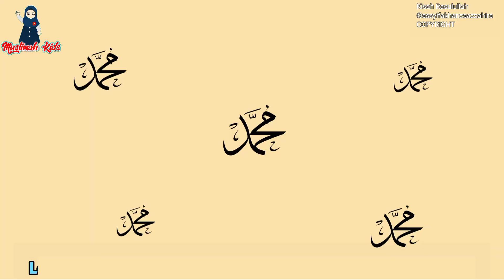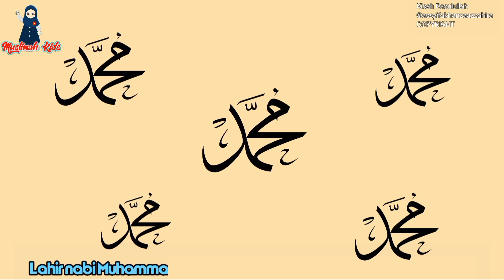Lagu Anak Islami - kisah nabi Muhammad shalallahu alaihi wasallam| kisah Rasulullah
lagu anak kisah Rasulullah
lagu cerita nabi Muhammad Saw

lahir nabi Muhammad tanggal 12 Senin tahun gajah  rabiul awali
cocok dengan 20 April bukanya 571 Masehi

ayahnya nya Abdullah dan ibu nya aameenah
ayahnya meninggal nabi belum lahir
umur 6 tahun ibu nya wafat pula jadi yatim piatu ia masih kecil

umur 40 ia menjadi nabi membawa petunjuk pada isi bumi
umur 63 th yang pasti wafat di Madinah di tanah yang suci

5 rukun Islam yang harus kita amalkan
1.syahdat
2. sholat
3. puasa
4. bayar zakat
5. naik haji jika mampu

20 sifat allah lagu, 20 sifat allah lirik, animasi indonesia, kastari animation juz amma, kids song, kompilasi lagu anak islami, lagu anak, lagu anak anak lucu indonesia, lagu anak anak terbaru 2021, lagu anak islami, lagu anak terbaru, nussa rara belajar ikhlas, nussa rara jangan asal makan, nussa rara rukun islam, nussa tak bisa balas, nussabisa, sholawat nabi muhammad, sholawat nabi ya nabi salam alaika, alif baa taa, alif ba ta, alif ba ta upin ipin, alif ba ta sa